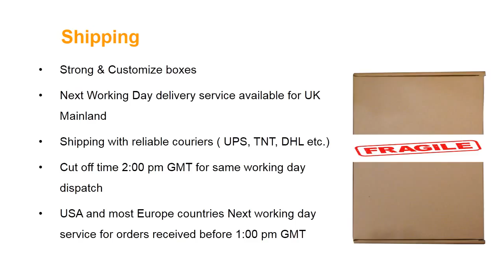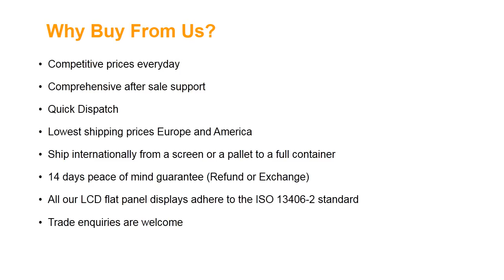AUO B140HAN01.1 Laptop Screen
Screen Size: 14.0"
Screen Resolution: 1920X1080 (IPS Display)
Type: LED Backlight